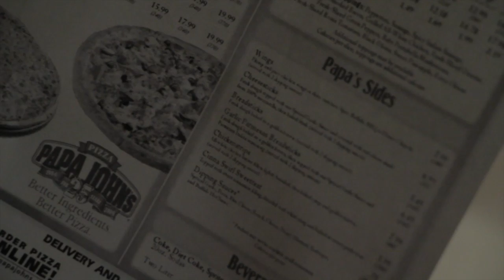Papa's In The House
IF YOU'RE GOING TO MAKE A BETTER PIZZA, YOU NEED BETTER INGREDIENTS.